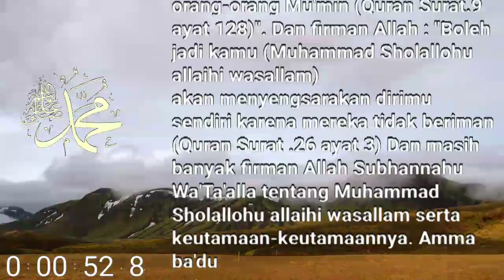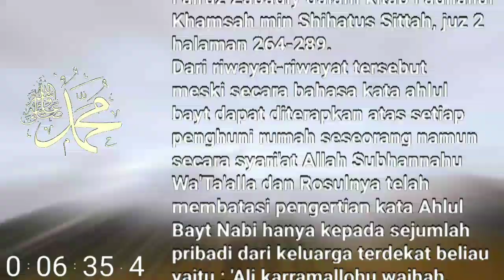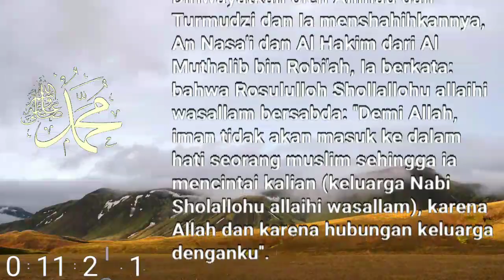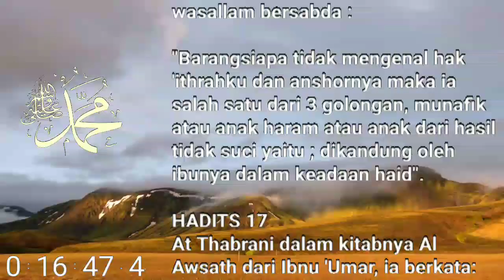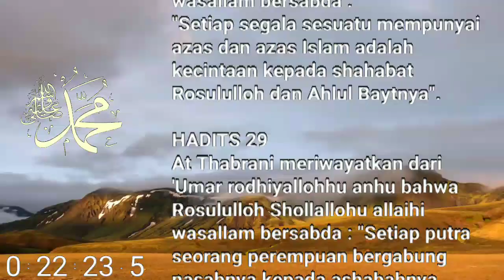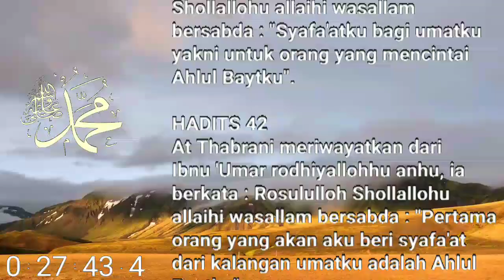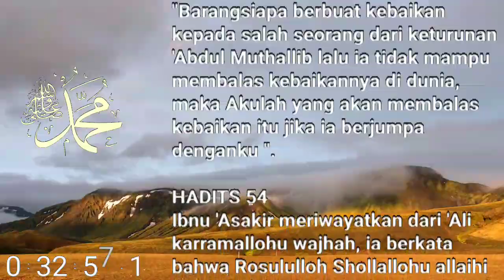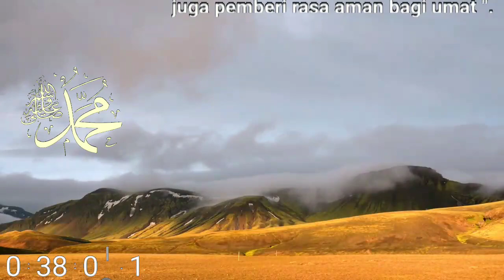Dibacakan Kumpulan 63 Hadits Hadis keutamaan Keturunan Nabi (Ahlul Bait/Bayt) atau Habib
Ahlul Bait atau Bayt adalah istilah dalam Islam yang merujuk pada keluarga Nabi Muhammad SAW, yaitu istri-istrinya dan keturunannya. Ahlul Bait terdiri dari empat orang yang dikenal sebagai "Al-Khamsah Al-Muhaddatsah", yaitu Sayyidah Fatimah Az-Zahra (anak perempuan Nabi Muhammad Shallallahu Alaihi Wasallam), Imam Ali bin Abi Thalib (suami dari Sayyidah Fatimah Az-Zahra), Hasan dan Husain (anak-anak Sayyidah Fatimah dan Imam Ali), dan Imam Zainal Abidin (cucu Husain bin Ali).

Keutamaan Keturunan Nabi (Ahlul Bait/Bayt) atau Habib sangat besar dalam pandangan Islam. Mereka adalah keturunan Nabi Muhammad Shallallahu Alaihi Wasallam yang dianggap memiliki sifat-sifat mulia seperti kejujuran, kecerdasan, keteladanan dalam beribadah, dan berakhlak baik. Keturunan Nabi ini dihormati oleh umat Islam dan dianggap sebagai panutan dalam kehidupan mereka.

Di dalam hadits Nabi, disebutkan bahwa "Aku tinggalkan dua hal yang tidak akan pernah terpisah, yaitu Kitabullah dan Ahlul Bait-ku". Dari hadits ini, kita bisa mengambil kesimpulan bahwa Ahlul Bait atau keturunan Nabi memiliki peran yang sangat penting dalam menjaga keaslian ajaran Islam.

Selain itu, dalam Islam juga ditegaskan bahwa mencaci atau mencela Ahlul Bait atau Habib sangat dilarang dan dianggap sebagai perbuatan yang sangat buruk. Hal ini karena mencela atau merendahkan Keturunan Nabi atau Habib dapat menimbulkan rasa tidak hormat terhadap ajaran Islam yang mulia.

Sebaliknya, kita harus menghormati dan menghargai Ahlul Bait atau Habib dengan cara memperlakukan mereka dengan baik, menghormati nasab mereka, dan tidak mengucapkan kata-kata yang dapat merendahkan martabat mereka. Kita juga harus berusaha untuk meneladani ajaran dan keteladanan yang diberikan oleh Ahlul Bait atau Habib agar dapat menjadi muslim yang lebih baik dan lebih dekat dengan Allah Subhanahu Wa Ta'ala.

Ibnu Hibban dalam shahih dan Al Hakim meriwayatkan dari Abu Sa'id Al Khudri, ia berkata bahwa Rasulullah shalallahu alaihi wasallam bersabda : "Demi yang jiwaku ditangan-Nya tidak seorangpun membenci kami kecuali akan dimasukkan Allah Subhana Wa'Ta'alla ke neraka".

Habib adalah gelar kehormatan yang ditujukan kepada para keturunan Nabj Muhammad Shallahu Alaihi Wasalam

Ahlul bait/Bayt
Habib
Renungan harian
Renungan Islam
Nomor Aku